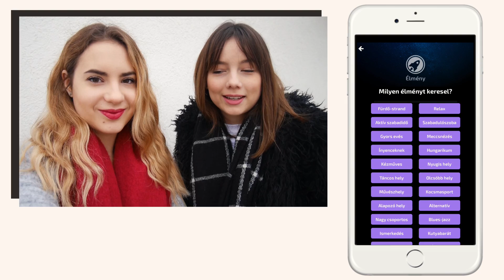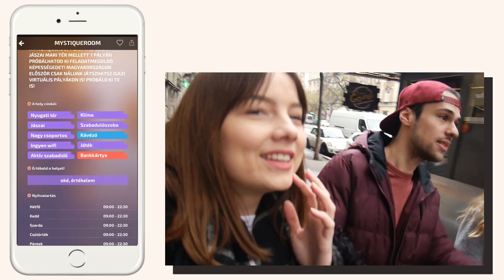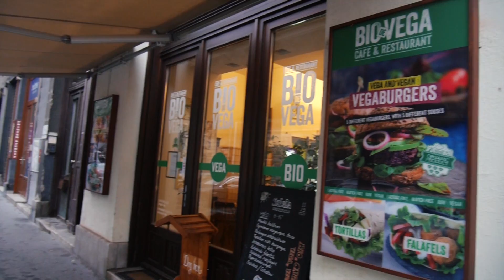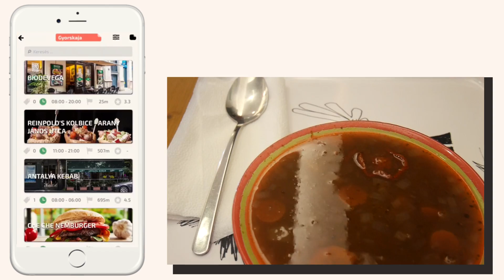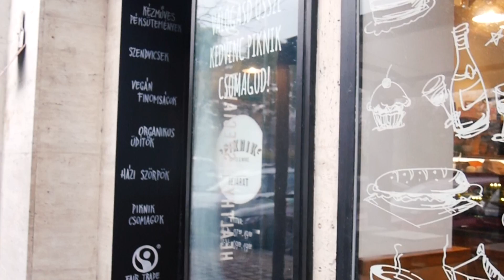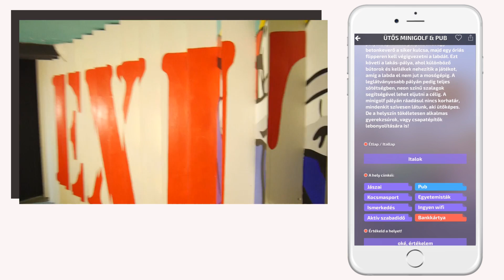Egymásnak választottunk programokat egy alkalmazással | Lina és Panni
Sziasztok!
Ezúttal úgy döntöttünk, hogy programokat fogunk egymásnak választani, de hogy minél izgalmasabb legyen az egész, nem árultuk el a másiknak a terveinket, mindent mi is a forgatáskor tudtunk meg. :)

A Frappé egy élménykereső alkalmazás, melyen keresztül nagyon szuper helyekre lehet bukkanni

| Zene |
Namasteee - Fashion
Midnight Radio - Cacti

| Küldenél levelet? |

A videót a Frappé támogatta.